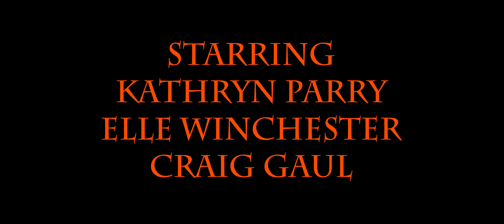The Last Trick Or Treat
Just when they thought Trick or Treating was over, one last guest rings the doorbell and a young couples quiet Halloween night becomes disturbed. But hey, all he wants is some candy. Deliver the treats or face the tricks in The Last Trick Or Treat.

Written and Directed by Screw Loose

Starring

Kathryn Parry
Elle Winchester
Craig Gaul

Chirag Patel

Edited By Screw Loose

Sound Design

Screw Loose

Effects and Coloring

Rhett Thompson